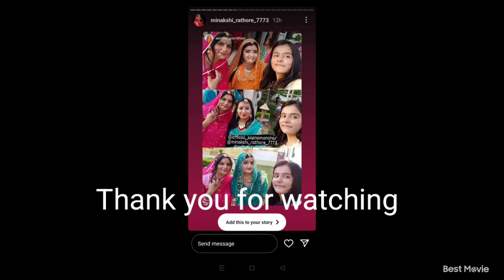Achanak sapna manohar, minakshi Rathore, Preeti Surya, Divya panwar baisa se mile